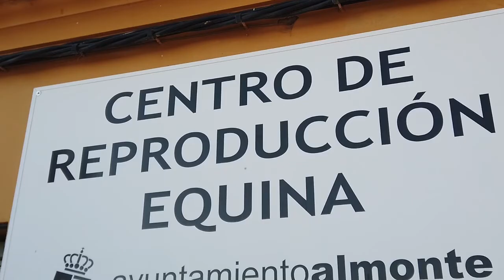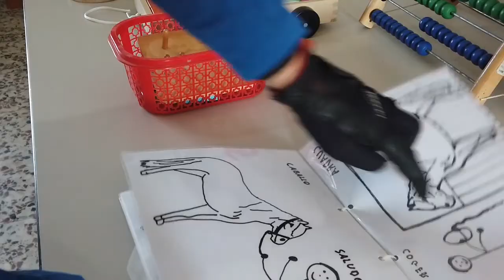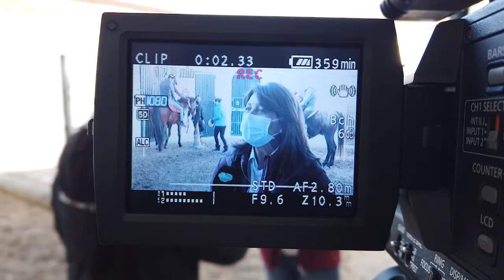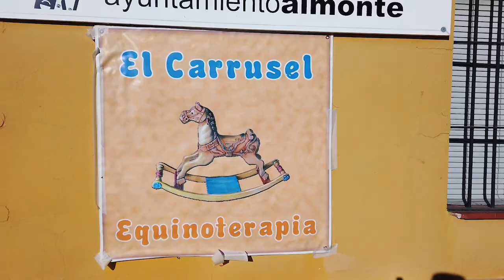El Carrusel. Asociación de Equinoterapia - 1º Programa